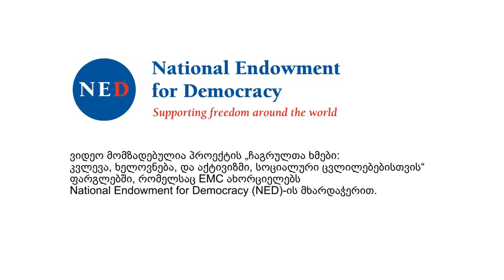დისკუსია►კრიზისი თურქეთში - გეოპოლიტიკური პერსპექტივის მიღმა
"ადამიანის უფლებების სწავლებისა და მონიტორინგის ცენტრმა (EMC)" გამართა დისკუსია თურქეთში მიმდინარე მოვლენებთან დაკავშირებით.
►დისკუსიაზე, მომხსენებლებმა ისაუბრეს  თურქეთში მიმდინარე მოვლენებზე, რომელიც ქართულ საჯარო სივრცეში იშვიათად სცდება რეგიონულ, გეოპოლიტიკურ ჭრილს.
►მომხსენებლები:
- მოდერატორი: თათული ჭუბაბრია (EMC-ის პროექტების კოორდინატორი);
- გიორგი ხატიაშვილი (საჯარო ადმინისტრირების მაგისტრი, აგასტას უნივერსიტეტი);
- სანდრო ბაკურაძე (თურქოლოგიის მაგისტრი, ჰაჯეთთეფეს უნივერსიტეტი).

►ვიდეო მომზადებულია პროექტის "ჩაგრულთა ხმები:კვლევა, ხელოვნება და აქტივიზმი, სოციალური ცვლილებებისთვის" ფარგლებში, რომელსაც EMC ახორციელებს National Endowment for Democracy (NED)-ის მხარდაჭერით.